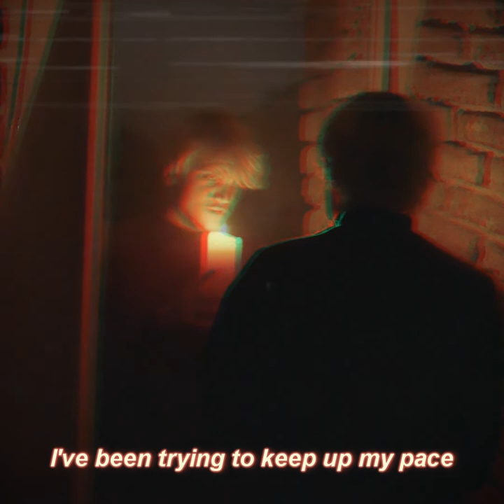Deux - Butterfly (Official Music Video)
Good Red Production
Prod. by @good.red.prod
Shot/Dir. by @artem_bylo_zabrany

Lyrics:
Nobody can deny
That
I'm wasting my time
Yeah
Looking in the mirror
Screaming out why
In what hell am I
In
Nothing comes to my mind
Watching time fly, fly, fly

Not enough
Not enough time bro
Not enough
Just not enough time nope
Mind insane
And I'm gonna boil my brain
'Cause I'm tryna save every second of my day
Fall in pain
every time I lose a minute
Butterfly is fading
Time is gonna get it
Soon it's gonna die
Why?
Death will soon come by
Cut that edgy staff

Time is paralysing
Thoughts are hypnotising
Get not sleep
Lungs are filled with weed
Say it right
Don't pretend don't lie
You're just
You're just wasting your time

It won't take long
Soon it will be gone
It's a butterfly season
Death don't need a reason
You don't have it ton
Time will
Time will fade like sound

Through the fucking maze
I've been trying to keep up my pace
I don't need my soul
You can take it whole
But let me choose
How my life will go
Sign this form
Read those rules before
Any questions?
Nope
I've been thinking so
Enjoy your life
Timer has been set
We will meet
As butterfly fell dead

Nobody can deny
That

Nobody can deny
That

Та блять
Та нихуя непопал
Сука